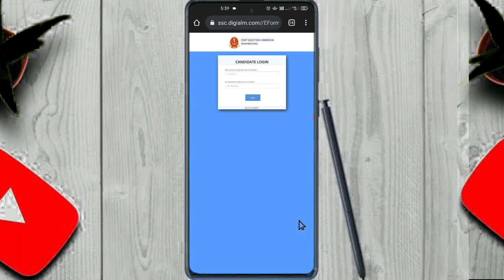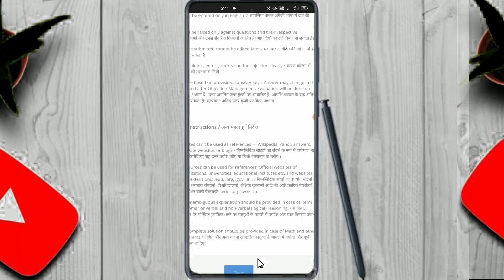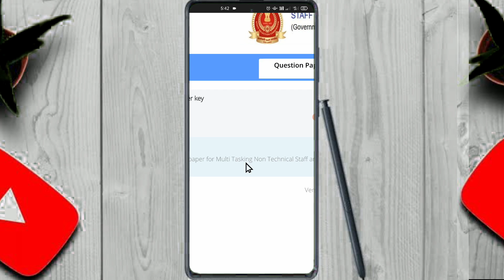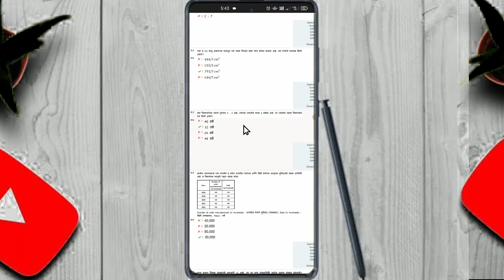SSC MTS Ans Kew आली 🔥 | ssc mts ans key 2023 | ssc mts ans key kaise dekhe YBD ACADEMY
MTS 2022 Keys officially released..

YBD ACADEMY APP DOWNLOAD करा

Book list👇
1. TCS 39 Prashnapatrika Sanch
2. Reasoning book
3. Talathi Book
4. Chalu ghadamodi

🔴Video Cover Topics:
ssc mts answer key 2023 marathi
ssc mts answer key marathi
ssc mts answer key 2023 in Marathi
ssc mts answer key 2023 link